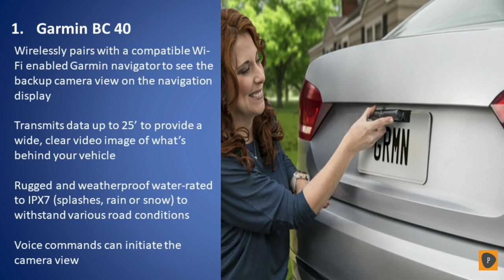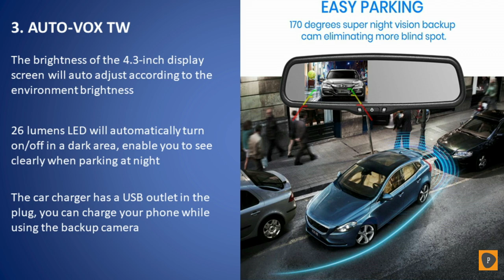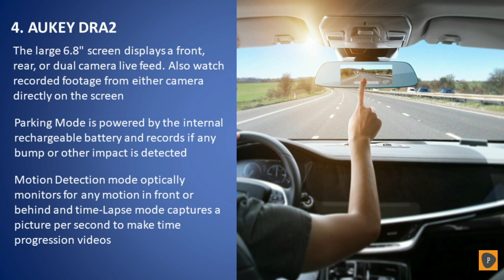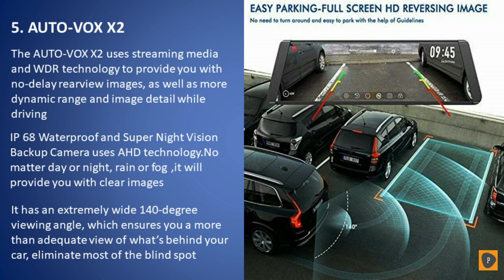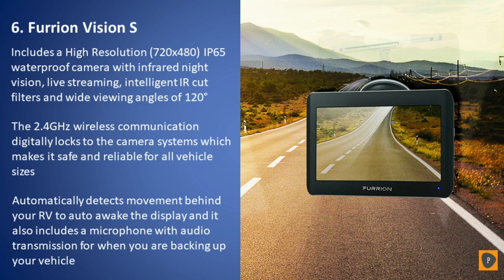Best Backup Camera in 2019 - Top 6 Backup Cameras Review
Links to the best backup cameras we listed in today's backup camera review video:
1. Garmin BC 40

2. AKASO DL9

3. AUTO-VOX TW

4. AUKEY DRA2

5. AUTO-VOX X2

6. Furrion Vision S

In today's video we reviewed the top 6 best backup camera models on the market in 2019. We made this list based on our personal opinion and we ranked them in no particular order after doing our research based on their price, features,  picture quality, brand reputation and more. The best rear view camera offers a driver a way to see their blind spot in crystal clear clarity, no matter how dark it is or what the weather is like. If you are buying an aftermarket backup camera, it can be hard to know what features are essential to increase your safety. Thanks for watching and if this backup camera review was helpful to you, please remember to leave a like and subscribe to our channel to see more videos like this in the future, and if you have any questions related to the wireless backup camera models which are listed here, leave a comment down below and we will get back to you as soon as we can.